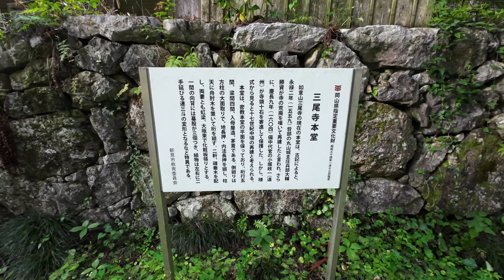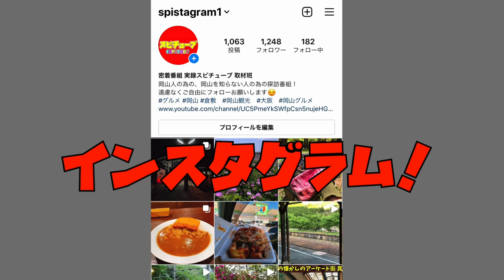【岡山県新見市の山の上にある 三尾寺】室町時代後期からの本堂と国の重要文化財非公開の像が眠る寺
三尾寺

新見市”. 地域情報サイト「CityDO!」. 2017年11月2日閲覧。

再生リスト